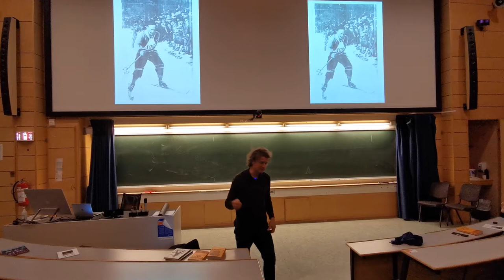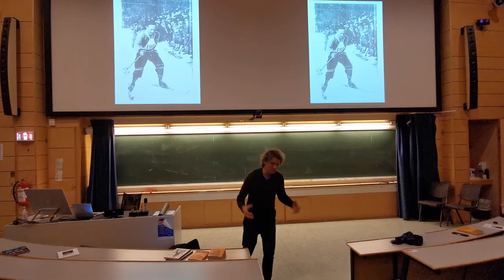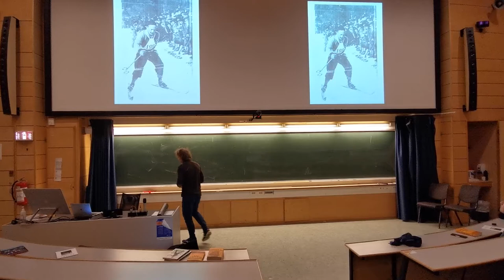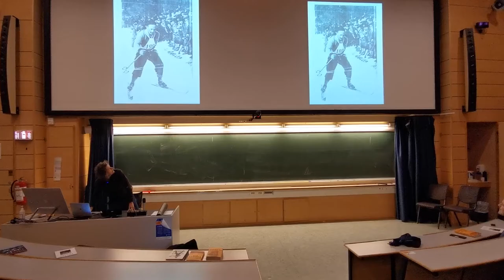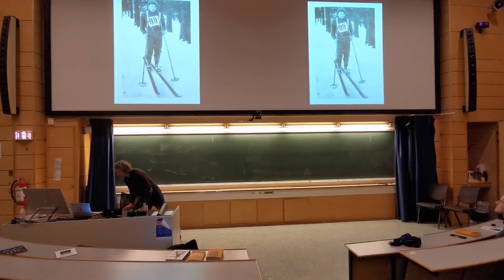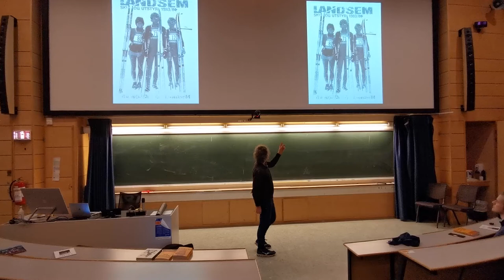THOR GOTAAS - Langrennshistorie | FAKS TRONDHEIM